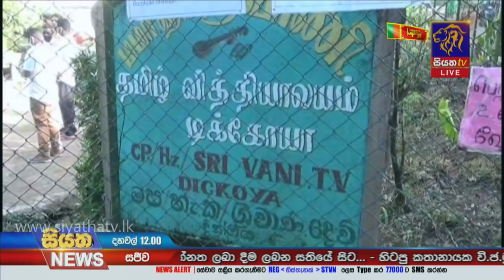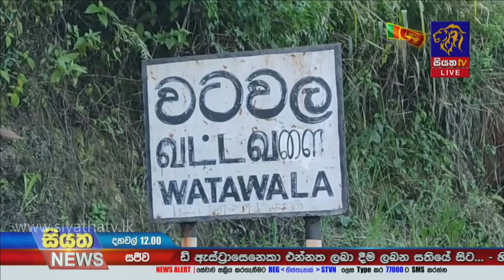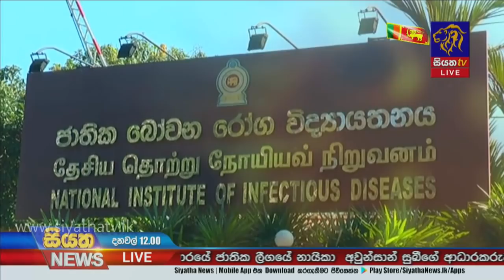Siyatha News | 12.00 PM | 15 - 02 - 2021